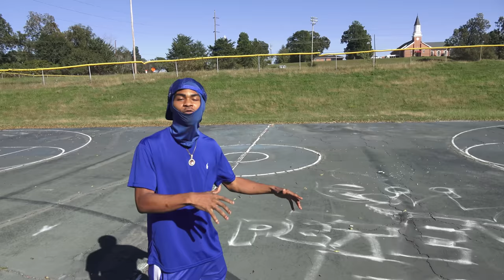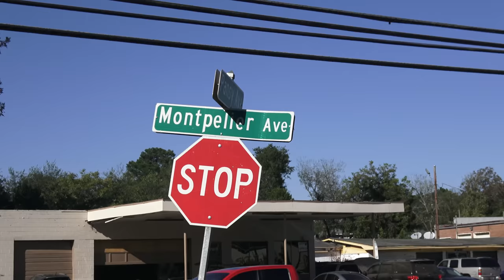WELCOME TO MACON GEORGIA WEST SIDE HOOD WITH YUNGG CEE & OG HEAD / PART 2